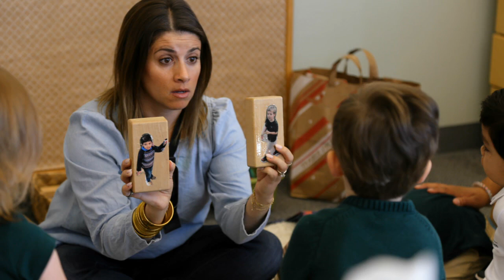Intro to The Parish School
A quick introduction to The Parish School in Houston, TX and our incredible learners.

Since 1983, The Parish School has educated children ages 2-12 who have communication delays and learning differences, empowering them with the tools to succeed.

This nationally recognized, special needs school in Houston provides an education for the entire family within the environment of a nurturing and safe 17-acre campus with on-site pediatric therapy clinic, The Carruth Center.

Our personalized academic approach – with a focus on communication skills, social learning, nature, independence and the arts – allows children not just to grow, but to thrive!